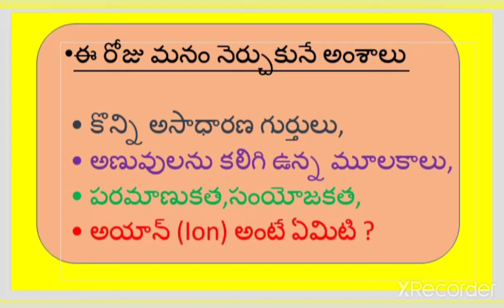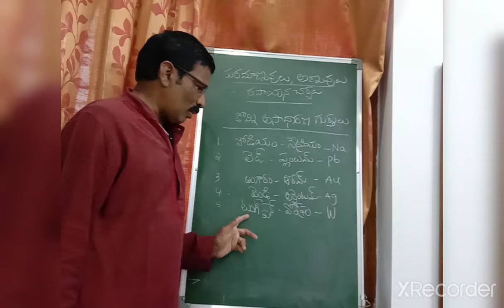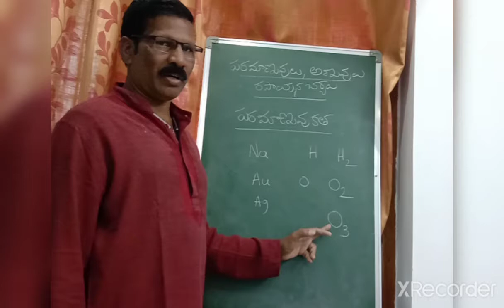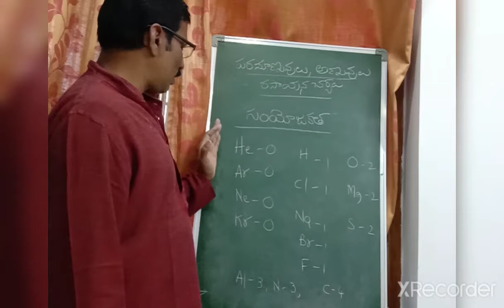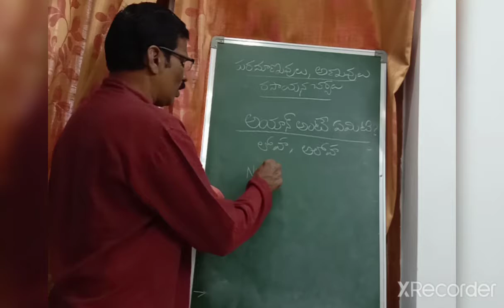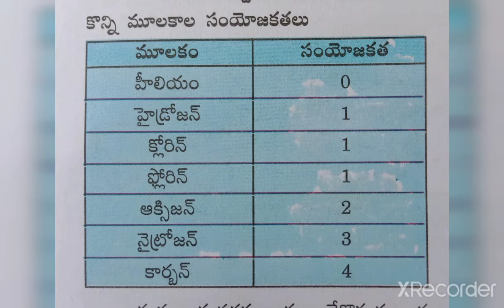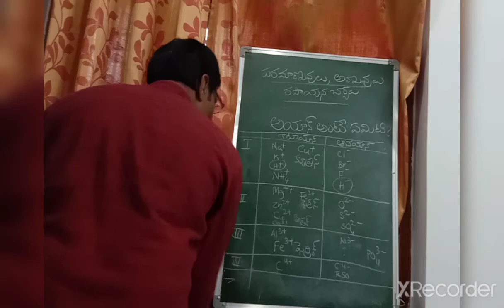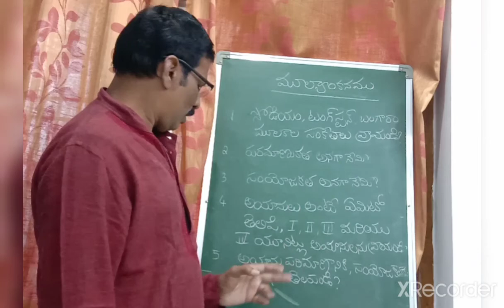Atoms Molecules part 4